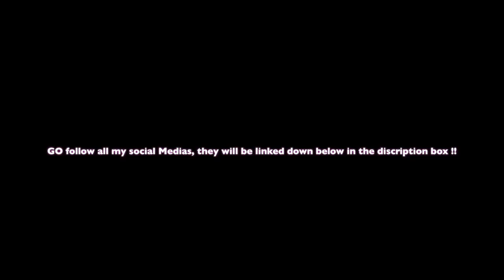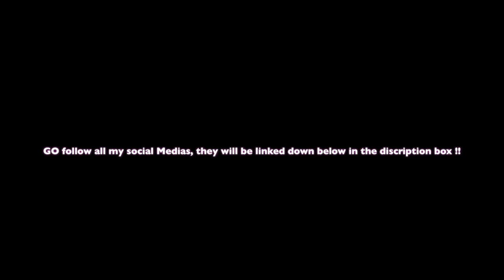My FIRST Q&A | Kimberly Lemus